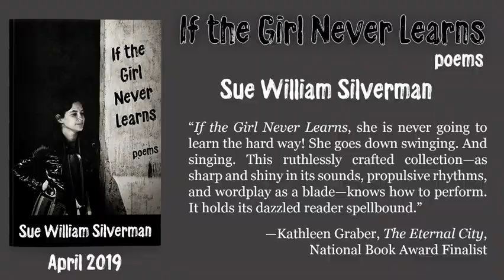If the Girl Never Learns: Poems by Sue William Silverman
From the opening lines,  it’s clear The Girl at the center of these poems is damaged—which is another way to say she’s a survivor. If the Girl Never Learns moves from the personal to the mythic to the apocalyptic, because The Girl would do anything, even go to hell, to save her soul. So, she resists, takes action to overturn society’s suffocating ideal of Good Girldom. The poems’ sense of breathlessness reflects The Girl’s absolute need to control her own destiny, to outrun her past, while at the same time chasing a future she alone has envisioned and embodied. Because The Girl is, above all else, a badass.